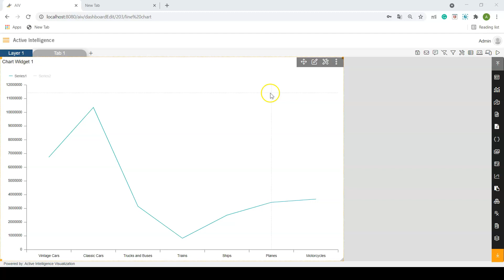How to format legend background in linechart in AIV.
In this video , you will be able to see the changes that can be made to the legend background in linechart in AIV.